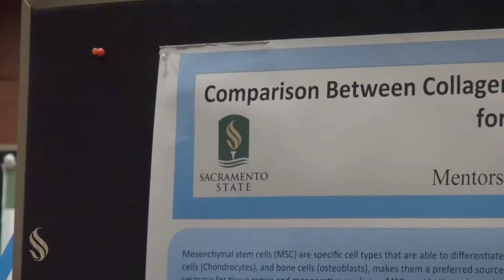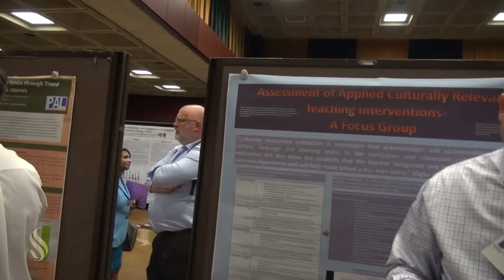Provost's Student Research Showcase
There were 95 posters, authored by more than 200 students, with the help of 60 faculty, at the inaugural Provost’s Student Research Showcase. The event offered undergraduate and graduate students the opportunity to present their research, scholarly and creative activities to the campus community in poster format.